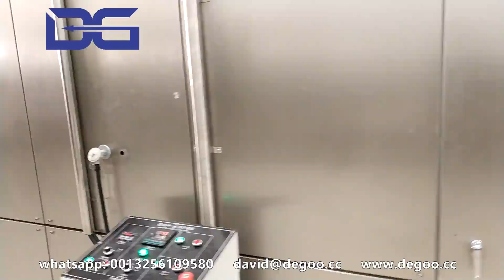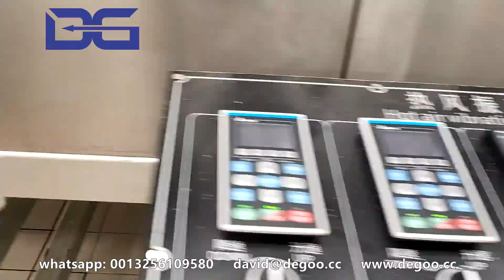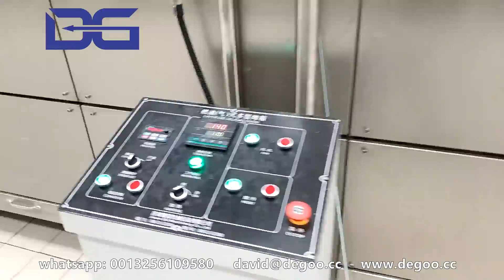How Breakfast Cereal Corn Flakes are Made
20years' we passion for extrusion technology reasearching and twin screw extruder & oven&coater machinery manufacture.